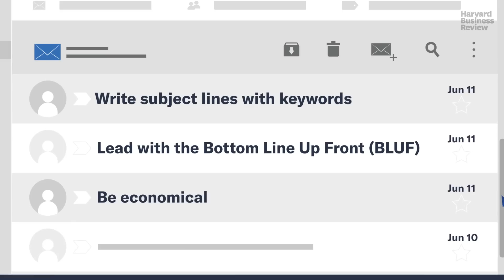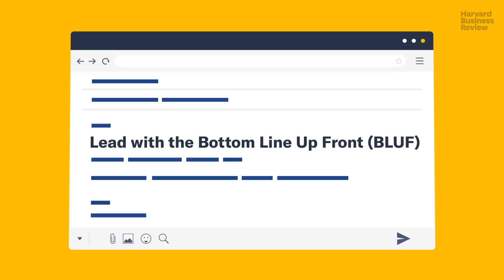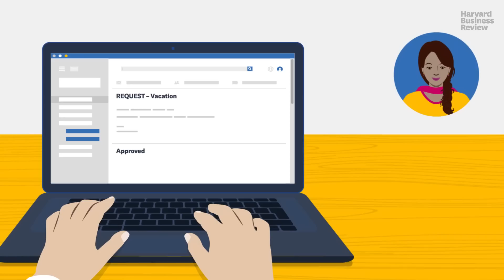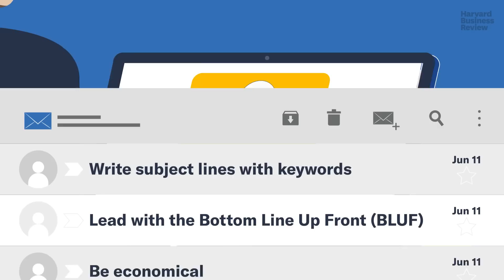How to Write Email with Military Precision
Here are three tips on writing crisper and cleaner emails that elicit quicker and higher-quality responses from colleagues and clients.

00:00 In the military, a poorly formatted email may be the difference between mission accomplished and mission failure.
00:38 Tip 1: Write subject lines with keywords.
01:37 Tip 2: Lead with the Bottom Line Up Front (BLUF)
02:45 Tip 3: Be economical.

This video is co-produced with @Emeritus. You can find more co-productions from HBR and Emeritus on the Emeritus app